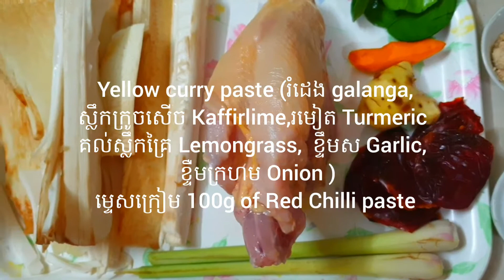វិធីស្ល សម្លកែងគមដូង How to cook Samlor Keng Coconut Shoot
វិធីស្ល សម្លកែងគមដូង
How to cook  Samlor Keng Coconut Shoot
គឺជា វីដេអូ​បណ្តុំនៃមុខម្ហូបប្រចាំគ្រួសា ដែលចម្អិនងាយៗដោយ Chorry Art & Education.
វីដេអូនេះ រៀបរៀងឡើងដើម្បីជំនួយដល់ លោក លោកស្រី អ្នកនាងកញ្ញាដែលមិនមានពេលទំនេរក្នុងការរកមុខម្ហូប អាចទស្សនា និងអាចយកមុខម្ហូបទៅអនុវត្តជាប្រចាំថ្ងៃ ដោយប្រើពេលវេលាខ្លីៗ និងមិនពិបាករិះគឹតរករឿងផ្សំនៃមុខម្ហូប។

សូមរីករាយទស្សនានូវវីដេអូចំណេះដឹងអំពីការធ្វើម្ហូបប្រចាំថ្ងៃសម្រាប់គ្រួសារ ដែលលោក លោកស្រី អ្នកនាងកញ្ញាមានបំណងស្រូបយកចំណេះដឹងអំពីម្ហូបទាំងអស់នេះ ទៅអនុវត្តផ្ទាល់ក្នុងគ្រួសារ និងវីដេអូនេះទុកជូនលោក លោកស្រី អ្នកនាងកញ្ញាកំសាន្តដោយរីករាយ។
សូមអរគុណសម្រាប់ការគាំទ្រ។
Chorry Art & Education គឺជា channel youtube ដែលធ្វើឡើងសម្រាប់ ការផ្តល់ជូន នូវ ចំណេះដឹង​​​​​​​​​ , ការកម្សាន្ត , សិល្បះ,បរិស្ថាន, និង របៀបការធ្វើម្ហូប និង ការចម្អិនបែបប្រជាជនខ្មែរ។